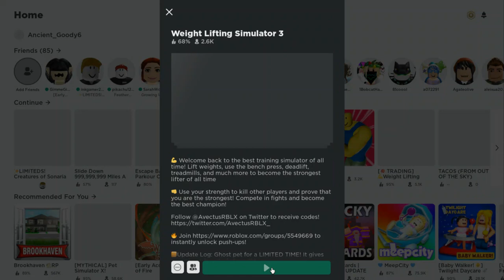playing weight lifting sim with dead plaz